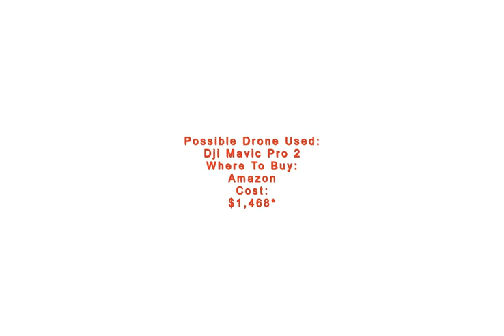Concrete Jungle - Photo Shot By DRONE CAMERA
Bachir Moukarzel, a certified commercial drone operator and photographer from Dubai, captured “Concrete Jungle.” “Concrete Jungle” is a bird’s eye view of a Dubai cityscape. Bachir’s photographs are well-known on Instagram, and they often feature high-up views of cities, portraying them in ways that the rest of us on the ground wouldn’t get to see.

The DJI Mavic Pro 2 is a possible drone used to capture this amazing photograph, as it could achieve the height necessary to rise above the skyscrapers, all while taking a clear, precise photo.